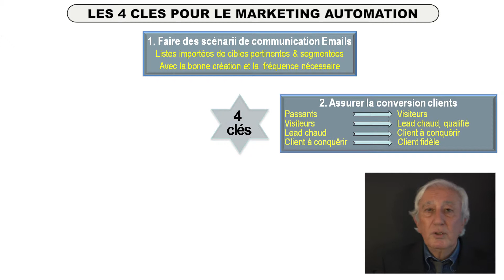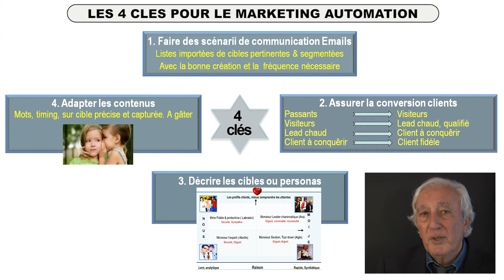Le Marketing Automation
Découvrez le concept de marketing automatisé, ses avantages, ses acteurs, son écosystème et les étapes clés de sa mise en œuvre (scénario, transformation, cible et discours).